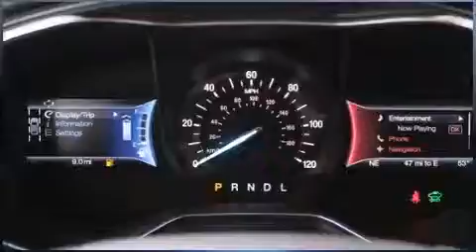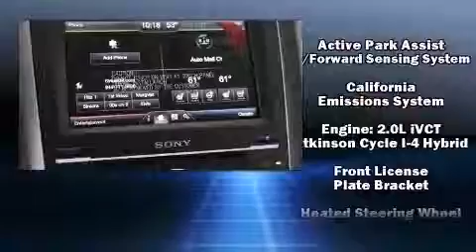2015 Ford Fusion Hybrid Titanium in Fairfield, CA 94534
Ford Fairfield

Climb inside the 2015 Ford Fusion Hybrid. This 4 door, 5 passenger sedan leads among competitors in its segment. Smooth gearshifts are achieved thanks to the 2 liter 4 cylinder engine, and for added security, dynamic Stability Control supplements the drivetrain. Ford paid particular attention to efficiency and practicality with the following features: speed sensitive wipers, a built-in garage door transmitter, an automatic dimming rear-view mirror, automatic dimming door mirrors, heated and ventilated seats, power windows, and power front seats. Features such as automatic climate control and leather upholstery prove that economical transportation does not need to be sparsely equipped. For drivers who enjoy the natural environment, a power moon roof allows an infusion of fresh air. You and your passengers will enjoy the stereo system, which includes a CD player with MP3 capability, steering wheel mounted audio controls, and 12 speakers, providing excellent sound throughout the cabin. Ford also prioritized safety and security by including: head curtain airbags, front SIDE impact airbags, traction control, a panic alarm, and 4 wheel disc brakes with ABS. Brake assist technology provides extra pressure when applying the brakes. Our team is professional, and we offer a no-pressure environment. They'll work with you to find the right vehicle at a price you can afford. Please don't hesitate to give us a call.